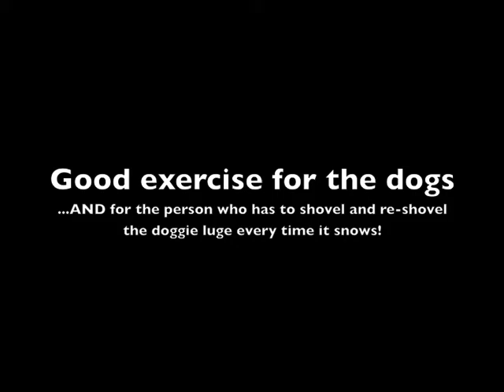Jake and Lil run the Doggie Luge, January, 2011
Jake and Lil, 2 Australian Terriers, running around a Doggie Luge. This winter in addition to shoveling out a large cirular "luge" I added a bisecting line so we could add GO ON and HERE to the mix plus Directionals RIGHT and LEFT, which I've been meaning to train for agility, but never seem to get around to it. The Doggie Luge is loads of fun plus it is great exercise for the dogs when the snow is too deep to run otherwise. GO JAKE! GO LIL! For more about Australian Terriers, Jake and Lil